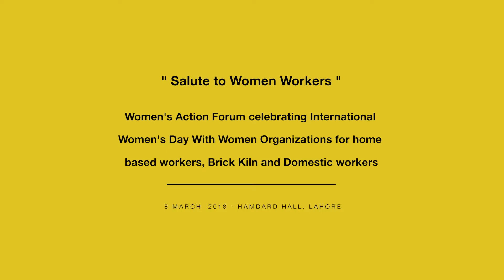Tumhara Sath Milnay Say | Women's Action Forum | Lahore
Women's Action Forum celebrating International Women's Day With Women Organizations for home-based workers, Brick Kiln, and Domestic workers on 8th March  2018 at Hamdard Hall, Lahore.